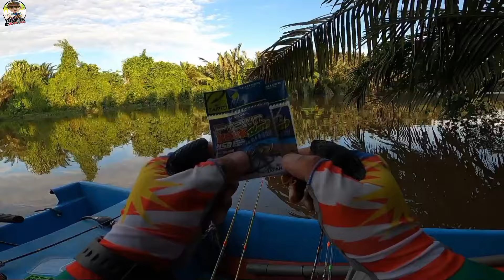Memancing Udang Galah di SUNGAI SUAI Arus Mati dan Air Masin